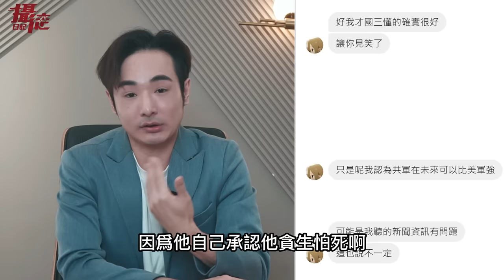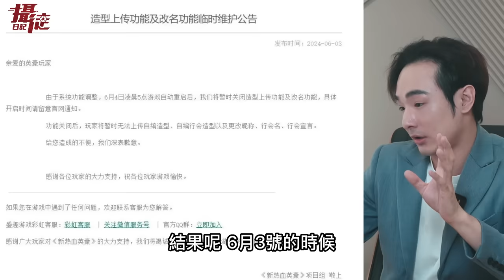台灣人勸我投降中國！嗆我還想活命，討厭反共網紅，小粉紅拍片酸：不僅台灣…連太陽月亮宇宙…都是中國的